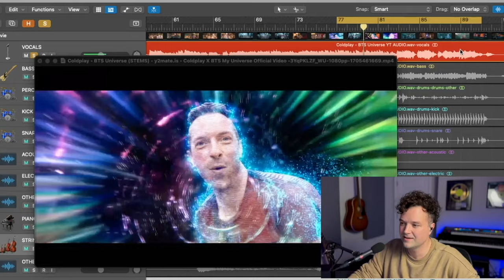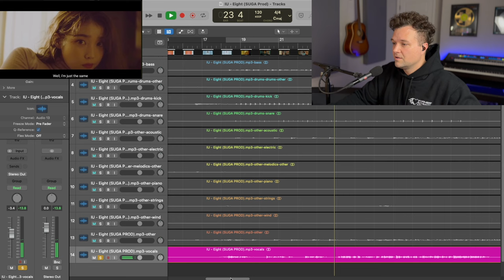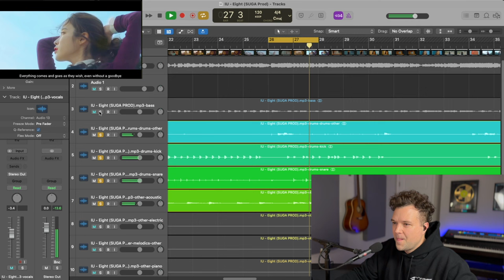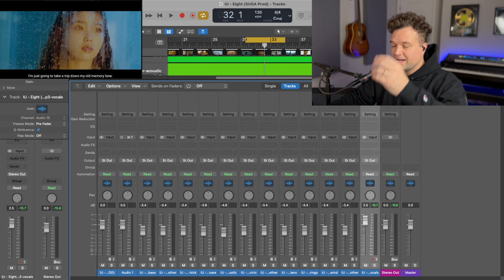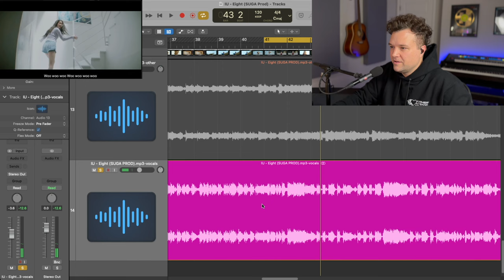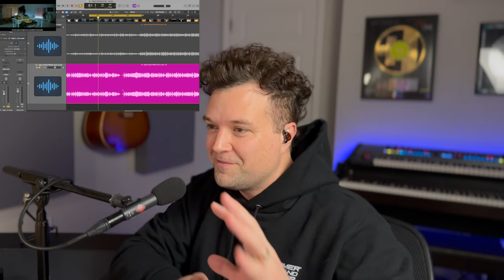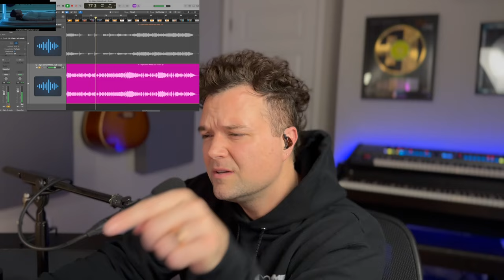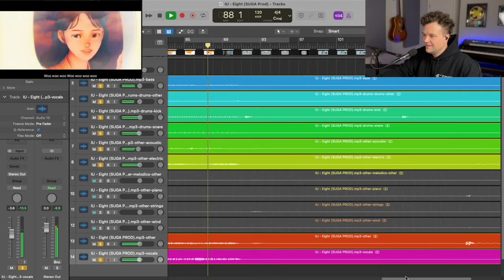Former Boyband Member Reacts To IU (feat. SUGA) - EIGHT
Sign up for Amazon Prime Video to stream exclusives here! Producer, Artist, and Former Boyband Member (of Plus One), Nathan Walters, reacts to [MV] IU(아이유) _ eight(에잇) (Prod.&Feat. SUGA of BTS) and takes a look at the audio files!

Here's a link to my favorite tea!

Here is my favorite gear to record videos and music!

IU kpop reaction Sign up for Amazon Prime Video to stream exclusives here!